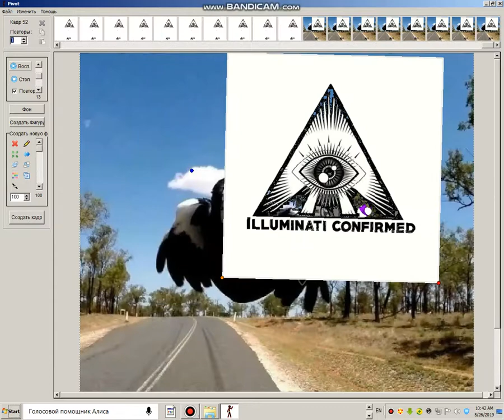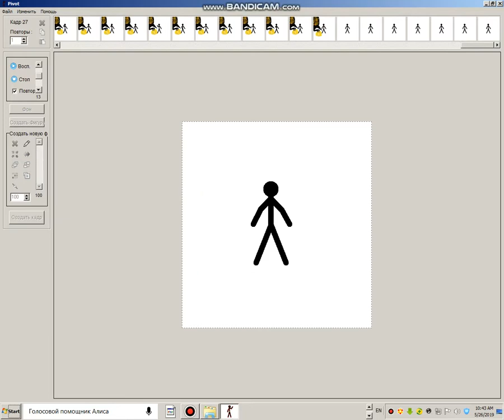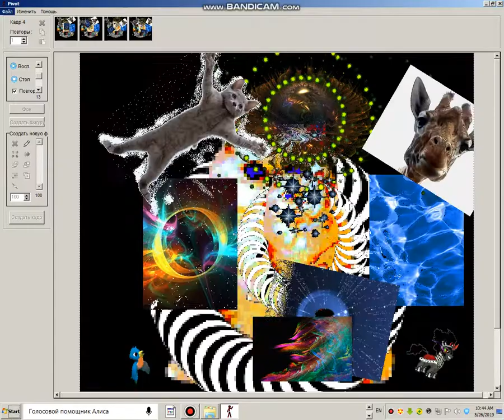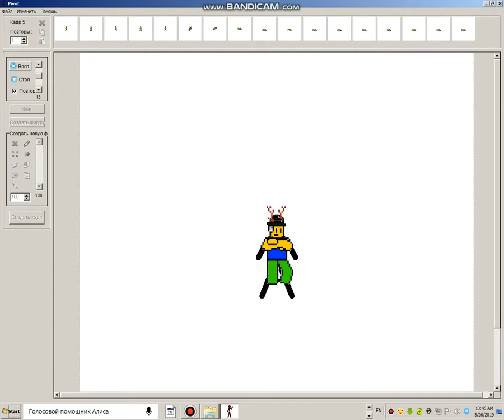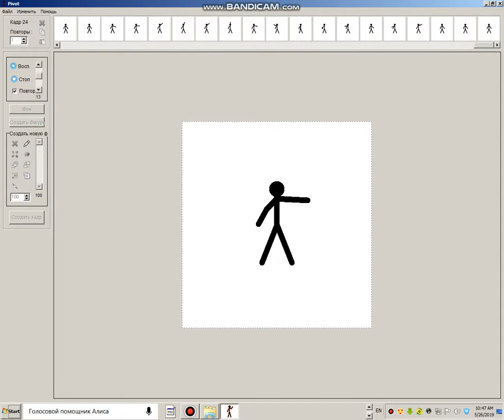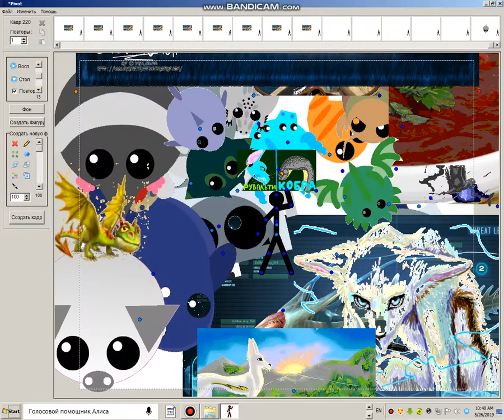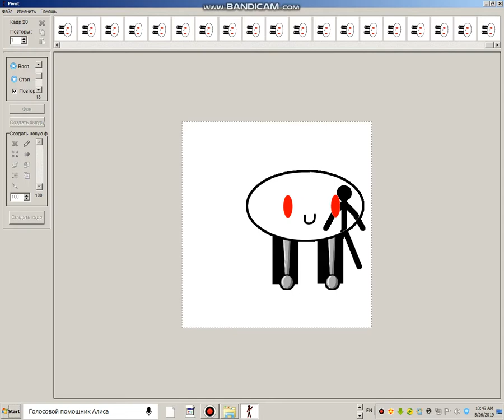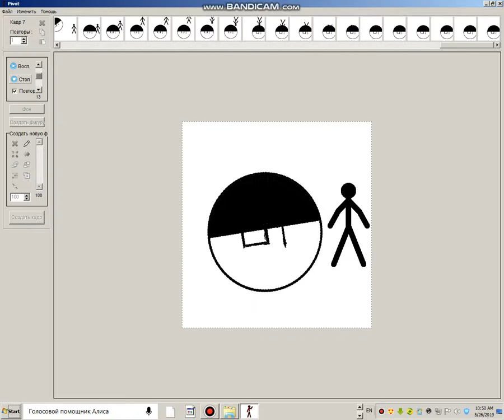мои не большие онимации в pivot animation